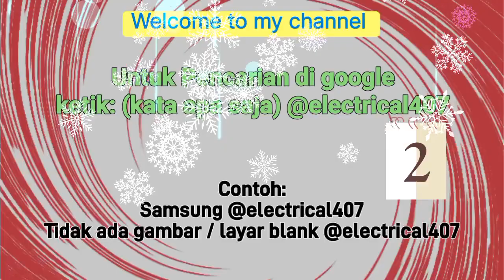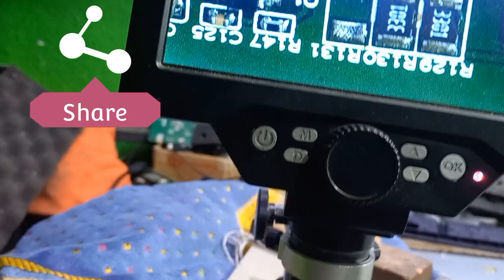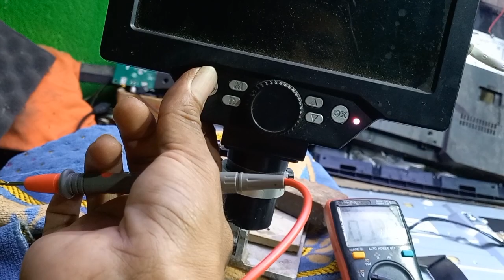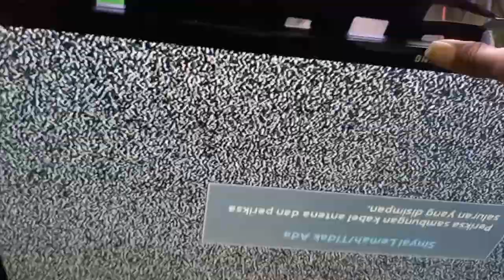Samsung UA32F4000 Tidak ada gambar, layar blank